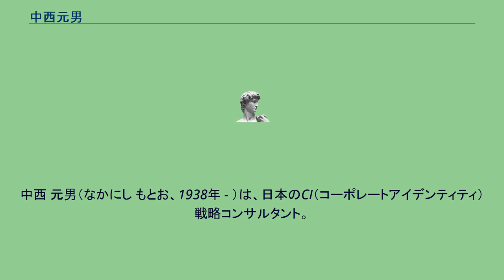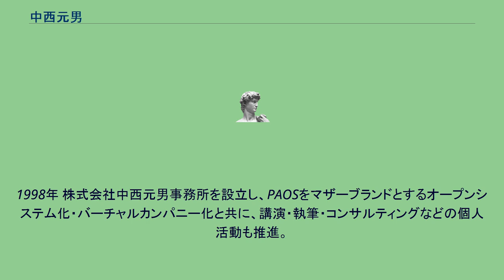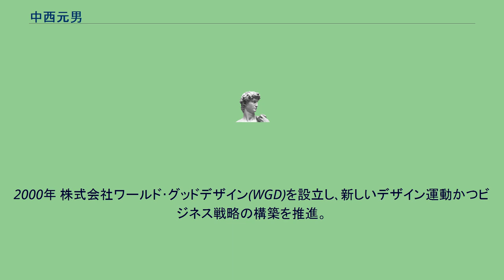中西元男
中西 元男（なかにし もとお、1938年 - ）は、日本のCI（コーポレートアイデンティティ）戦略コンサルタント。
兵庫県立長田高等学校、桑沢デザイン研究所を経て､早稲田大学第一文学部美術専修卒業、早稲田大学大学院芸術学中退。
在学中に、総合大学にこそデザイン教育の拠点を設けるべきと「早稲田大学デザイン学部設置への試案」を発表。
また、浜口隆一とわが国最初の経営戦略デザイン書「デザイン･ポリシー／企業イメージの形成」を共著。
大学時代は、デザインとマーケティング、経営学などの境界領域の研究に注力する。
1968年 株式会社PAOS設立。
経営者に理解されるデザイン理論の確立とデザイン手法の開発をテーマに研究と実践を重ね、現在までに約100社のCI・ブランド、事業戦略デザインなどを手掛け、多くの成功例と代表事例を世に送り出す。
1980年 PAOS NewYork ､1985年 PAOS Boston設立 1995年 PAOS北京 (博奥司北京企業設計有限公司)設立 1997年 PAOS上海 (上海派司耐特形象設計有限公司)設立 1997年4月 ハーバード大学・スタンフォード大学ビジネススクールのテキストにPAOSが事例として取り上げられ、記念講演に招かれる。
1998年 株式会社中西元男事務所を設立し、PAOSをマザーブランドとするオープンシステム化・バーチャルカンパニー化と共に、講演・執筆・コンサルティングなどの個人活動も推進。
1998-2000年 グッドデザイン賞制度の通商産業省 (現 経済産業省) 主催からの民営化にあたり総合審査委員長として改革を推進。
2000年 株式会社ワールド･グッドデザイン(WGD)を設立し､新しいデザイン運動かつビジネス戦略の構築を推進。
2004～2008年3月 早稲田大学戦略デザイン研究所客員教授。
2006～2010年 早稲田大学広報室参与。
2010年 復旦大学(上海) 客座教授。
2010～2018年 STRAMD(戦略経営デザイン人材育成講座) 主宰。
2018年 東方設計大学(台湾) 栄誉教授。
^ 中西元男 実験人生 略歴